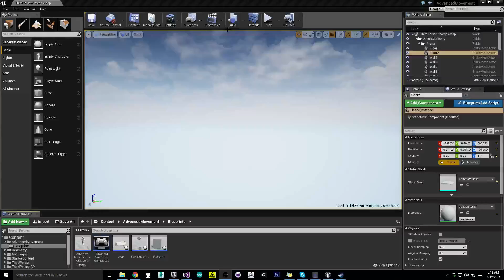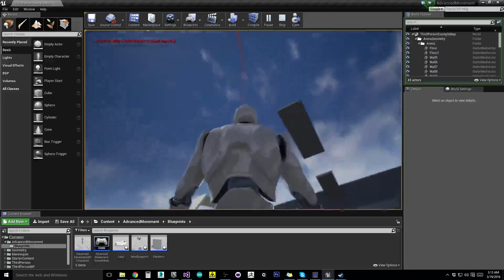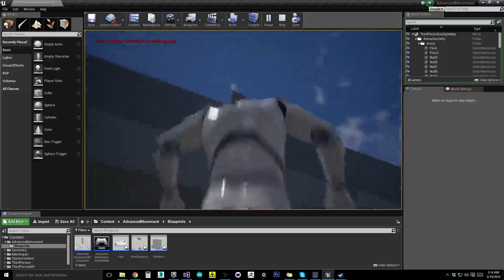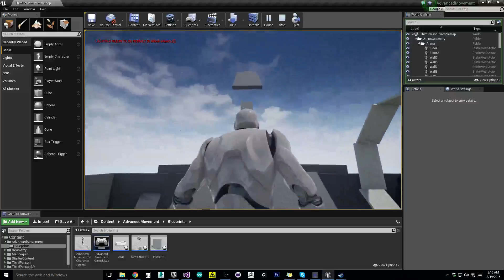Grappling / Swinging WIP: Still a Little Hard to Control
WIP grappling and swinging movement mode that utilizes a custom physics rope actor. I'm still working on controlling it properly.